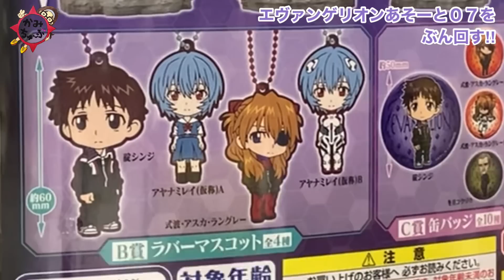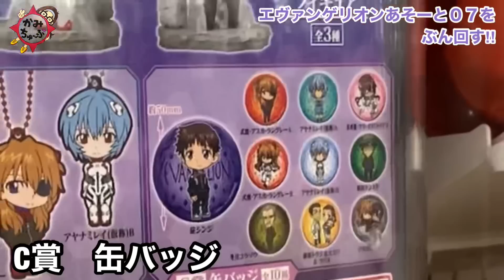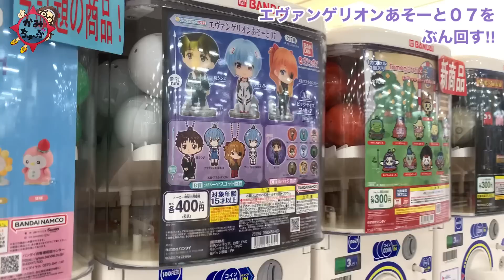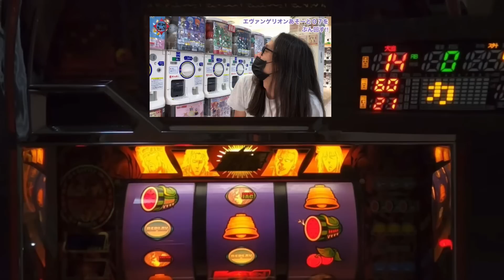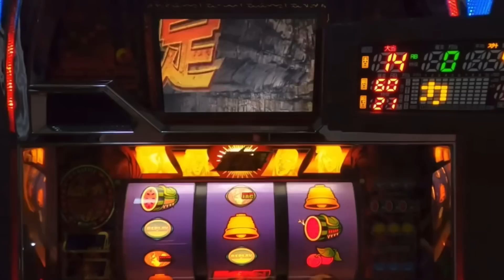【エヴァンゲリオン】あそーと07との因縁の闘い‼︎安定の沼りか？それとも？最後まで目が離せません(๑˃̵ᴗ˂̵)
☆商品詳細
【エヴァンゲリオンあそーと０７】

可愛くデフォルメされたエヴァキャラクターをコレクションできる、エヴァンゲリオン新劇場版あそーと７弾です。
発売時期　2023年7月 第4週
価格(税込) 400円
種類数　全17種
対象年齢　15歳以上